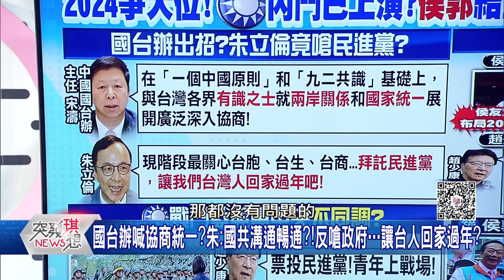精華片段》布局2024?傳侯郭結盟?侯盧配…藍開啟大亂鬥時代?趙少康槓上朱立倫!籲爭取立法院長?藍開啟大亂鬥時代?【突發琪想】2023.01.03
下載【年代電視】APP：
iOS平台：